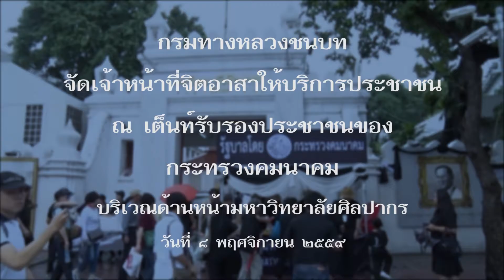ทช.จัดเจ้าหน้าที่จิตอาสาให้บริการประชาชน ณ เต็นท์รับรองประชาชนของกระทรวงคมนาคม วันที่ 8 พ.ย.59